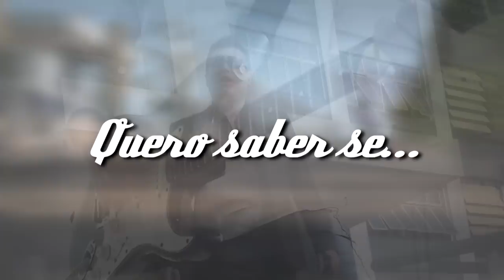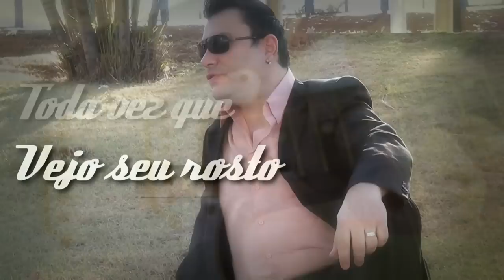Quero saber se voce ainda pensa em mim - JC Oliver - Clip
Clip   Quero saber se voce ainda pensa em mim   JC Oliver